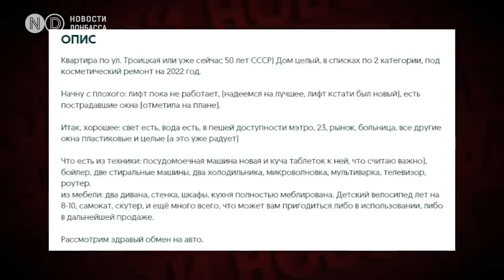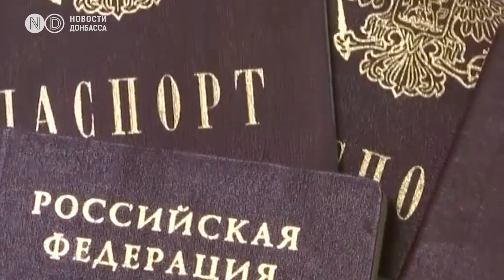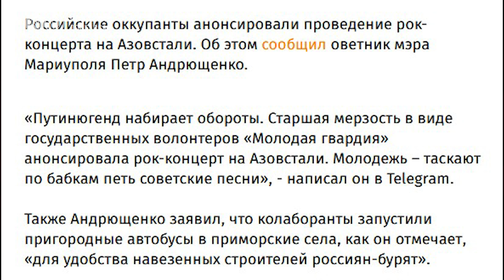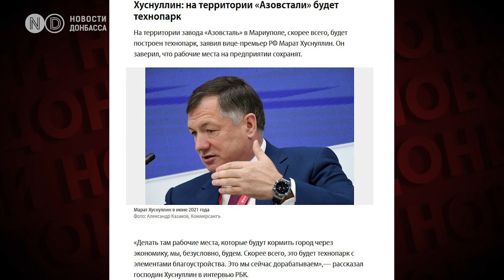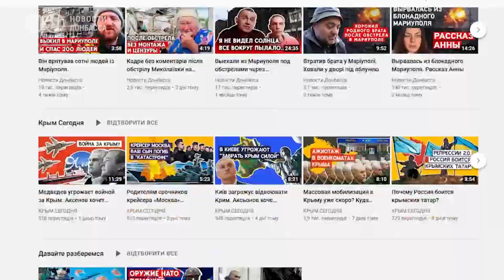Мариуполь: вместо жилья выдают бумажные сертификаты, а пачка масла по 200 грн. Что дальше?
В Мариуполе анонсировали рок-концерт на Азовстали. Как проходит восстановление Мариуполя? Почему людям раздают сертификаты за разрушенное жилье вместо того, чтобы предоставить целое? Зачем риелторы из Донецка едут в Мариуполь?
Чем занимается партизанское движение в городе? Ответы на эти и другие вопросы – смотрите в этом видео.

Партизаны в Мариуполе  перешли к активным действиям. Группа сопротивления "Немизида" устроила пожар, который пророссийские власти  не могли ликвидировать.

Кто-то расшивает желто-голубые ленточки на заборе в центре города. Хотя преследование людей с проукраинской позицией не прекращается.

Анонсированная выдача паспортов в Мангуше не увенчалась успехом, люди за ними просто не едут. Большая стройка сводится к одному дому. А ремонт проходит по странной схеме. Например, в домах, где стояли качественные стеклопакеты, которые ставили в том числе по программам мариупольского муниципалитета, снимают, и ставят дешевые российского производства.